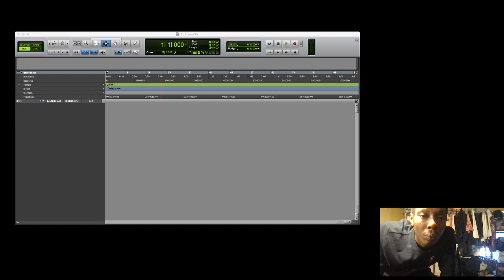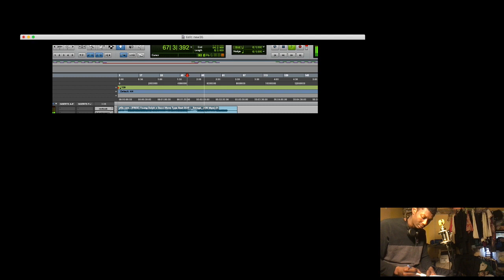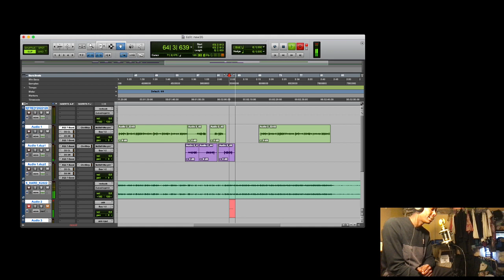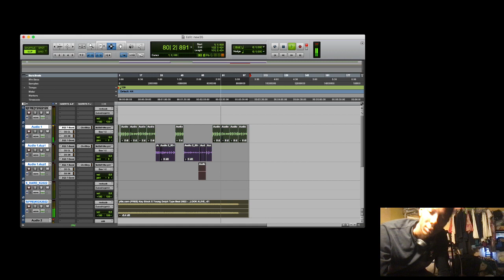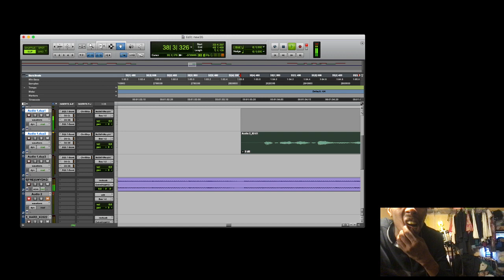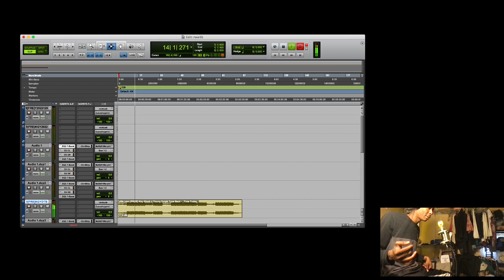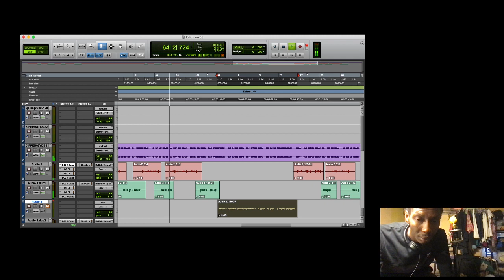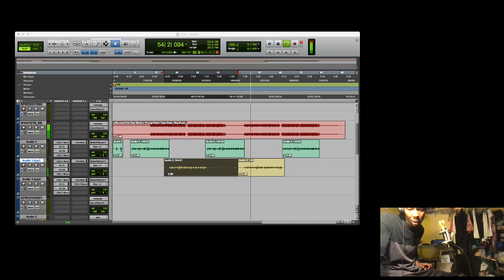CHECK MY SWAG "THE MOVIE" @DatPiff STREAM NOW!!!!